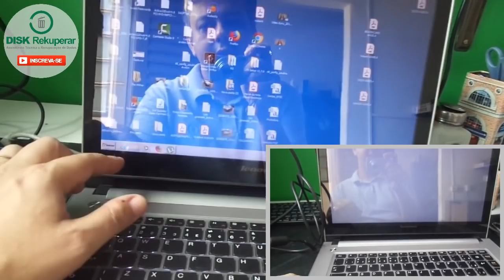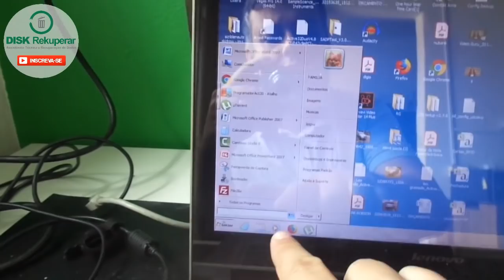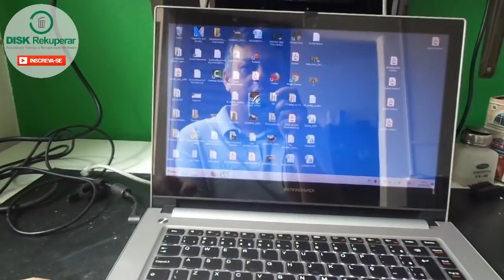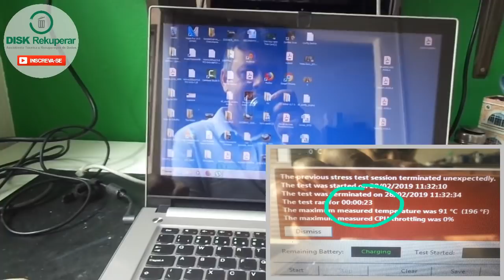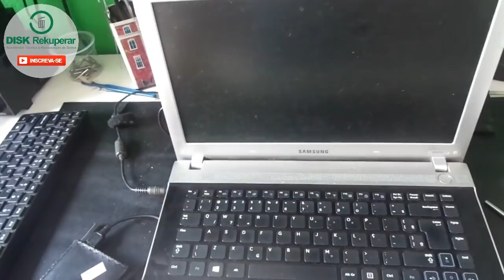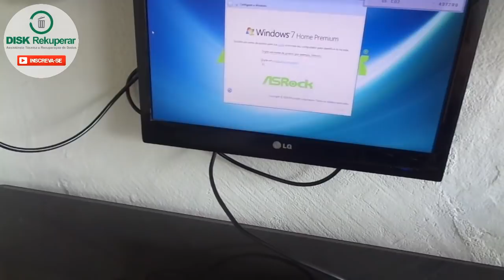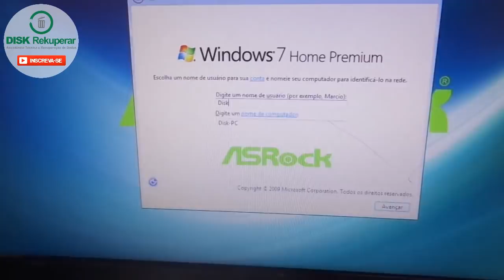Um pouco desta Sexta Feira na Disk Rekuperar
Rotina da Disk Rekuperar.